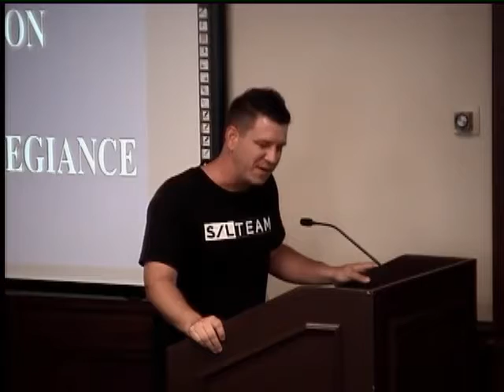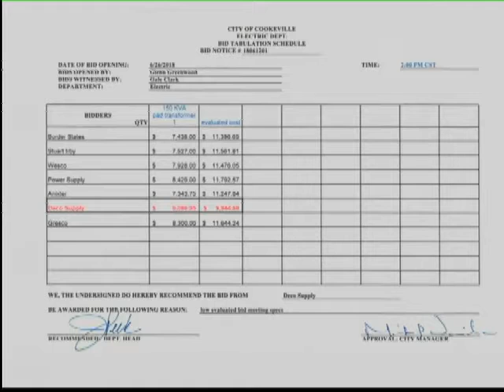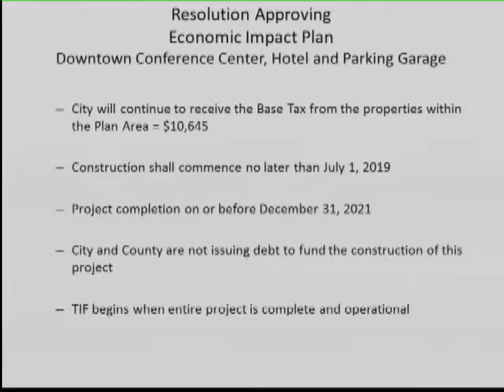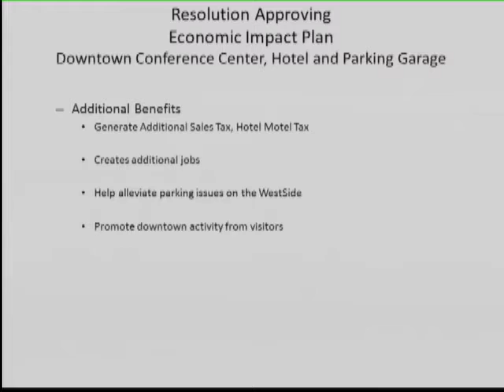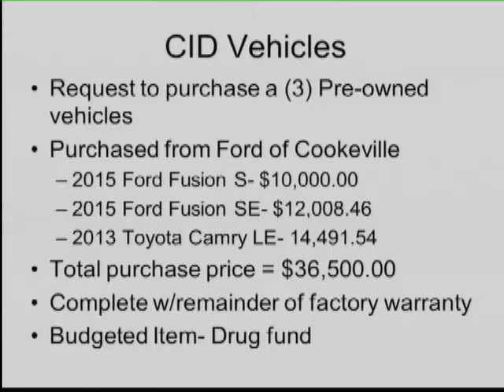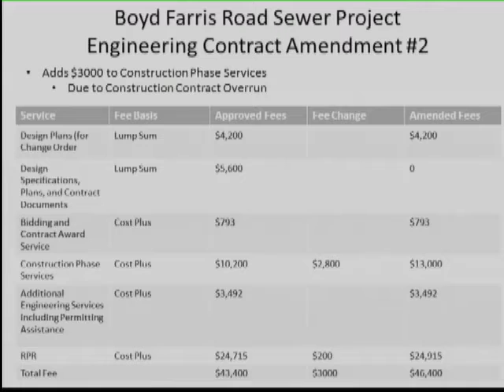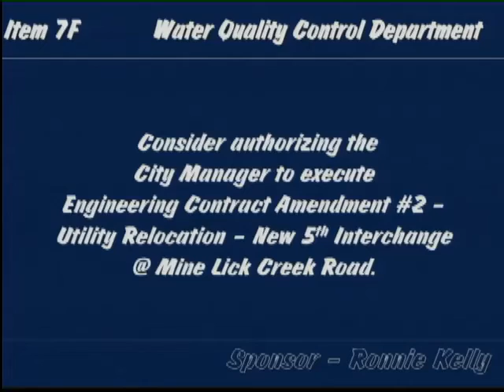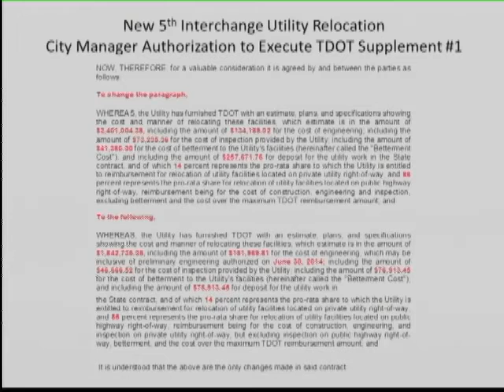Cookeville City Council Meeting July 05, 2018